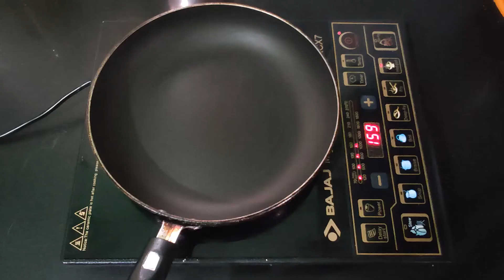croque monsieur | Chef De Daddy